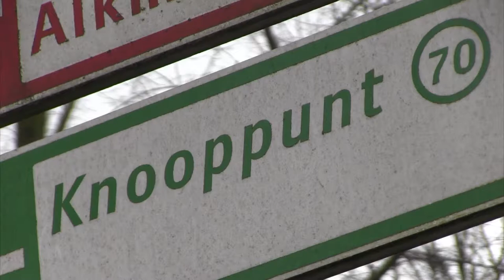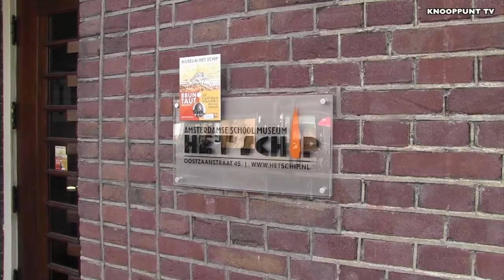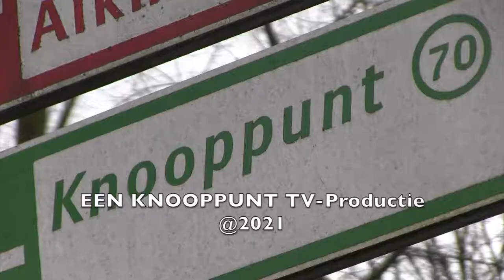KNOOPPUNT TV - SCHIP IN NOOD GERED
Vorig jaar zag het er naar uit dat Museum Het Schip niet het volledig benodigde subsidiebedrag voor de komende vier jaar zou ontvangen van de Gemeente Amsterdam. Maar uiteindelijk heeft de Gemeenteraad zich laten overtuigen dat dit met het oog op het belang van het museum geen goede weg was. Dit mede dankzij de inspanningen van de Stadsdeelcommissie West, aldus Alice Roegholt, de directeur van het museum.